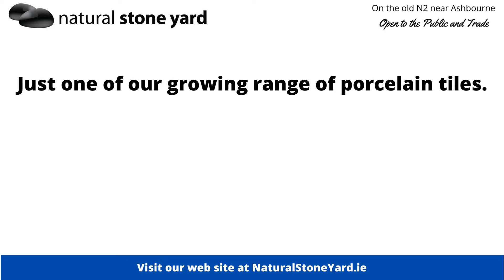Vals Cloud Porcelain Tiles & Antrazyt Porcelain Border & Vintage Tandoor Blue Limestone Cobbles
Premium Italian Vals Cloud Porcelain Tiles & Antrazyt Porcelain Border  & Vintage Tandoor Blue Limestone Cobbles
The beautiful 'smooth' look of the Vals Cloud Porcelain Tiles is complimented by the 'rustic' appearance of the Tandoor cobbles, whilst using a second porcelain 'Antrazyt' to act as a border edge.   These were laid by Flynn Landscapes in a recent garden project at a private house in Raheny, Dublin.
Visit our display areas on the old N2 (close to Ashbourne) and view our massive variety of stone, and examples laid out.
We always encourage you to visit our web site at
where you will find more inspiration for gardens both small and large.